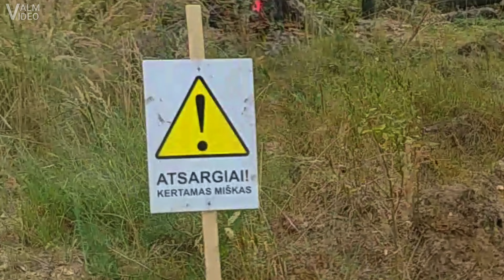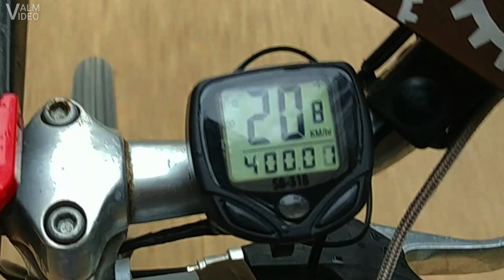Vasarai baigiantis dviračių žygis per miškus. Aplankyta šimtametė Liepa Motinėlė, Braziūkai.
Dviračių žygis per miškus.